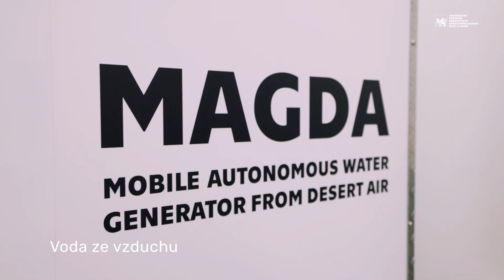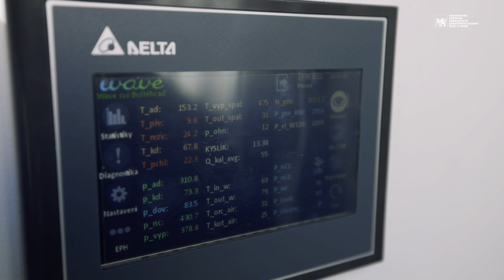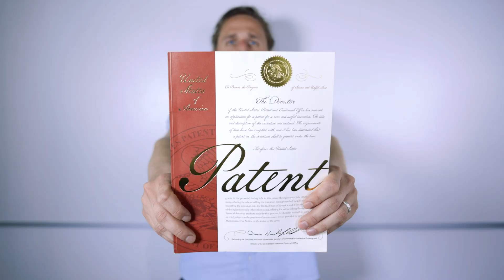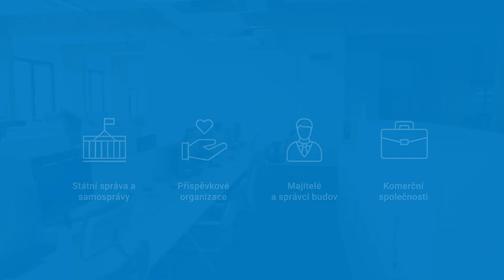ČVUT UCEEB: Zdravé budovy, zdravý svět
Jsme institucí soustředící se zejména na budovy a jejich nové technologie. Přinášíme inovace z výzkumu do praxe, spolupracujeme na jejich vzniku a nezávisle ověřujeme kvalitu technologií.

Naším cílem jsou budovy a jejich technologie šetrné k přírodě, podporující trvale udržitelný rozvoj společnosti a poskytující svým uživatelům zdravé a komfortní vnitřní prostředí.